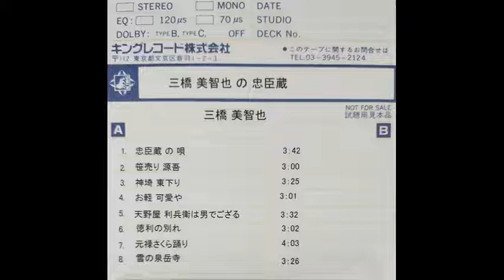徳利の別れ 三橋美智也【歌詞入り】レコードプレス前の希少音源 作詞：藤間哲郎 作曲：佐伯としお 編曲：林 伊佐緒 三橋美智也の忠臣蔵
【歌詞】
阿弥陀かつぎの　破れ傘に
赤い合羽の　千鳥足
あれは赤垣
顔も赤垣　源蔵が
兄へ今生の　暇乞い

小唄うたって　懐かしむ
雪の屋敷の　常盤松
なれど情（つれ）なや
辛やはかなや　骨肉の
兄は出仕の　留守の空

兄の羽織を　兄と見て
別れ徳利を　酌み交わす
酒の赤垣　男赤垣　源蔵が
こらえ泣くのは　鐘じゃない